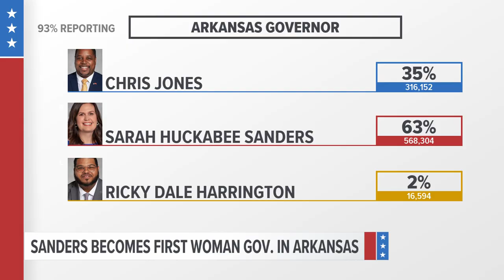Sarah Huckabee Sanders defeats Chris Jones for Arkansas governor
The race for Arkansas governor was called moments after the polls closed, declaring Sarah Huckabee Sanders the winner.